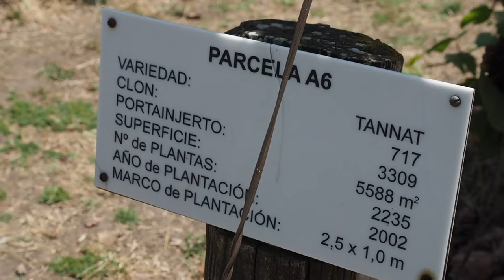Visiting Bodega Bouza, Uruguay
Jamie Goode visits one of Uruguay's top wine producers, Bodega Bouza